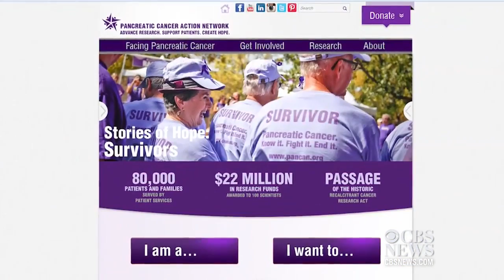Pancreatic cancer to become second most fatal cancer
Lung cancer is currently the deadliest cancer, followed by colorectal and breast cancers. But as deaths from many cancers drop, the Pancreatic Cancer Action Network predicts pancreatic cancer will rise from the fourth to the second leading cause of cancer death by 2020. Alexis Christoforous reports.